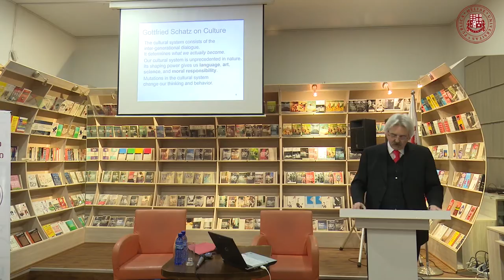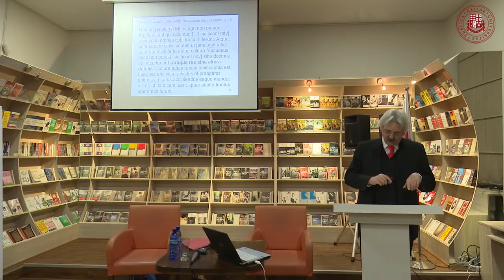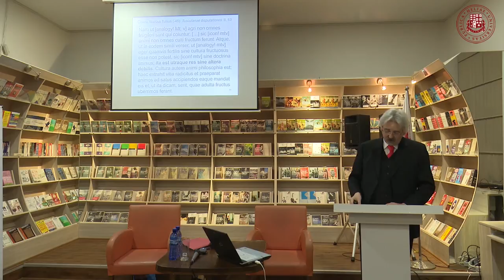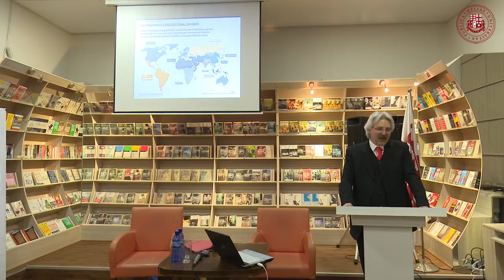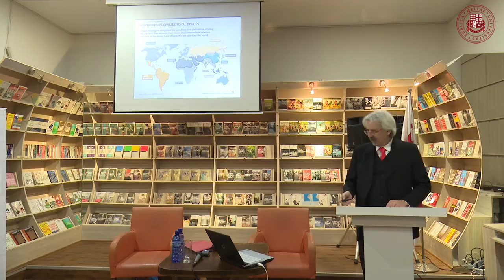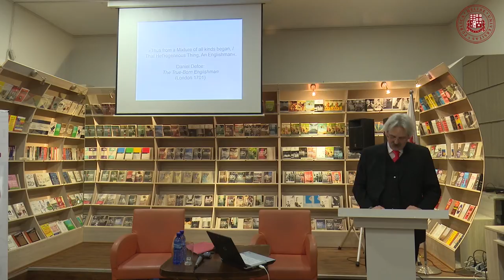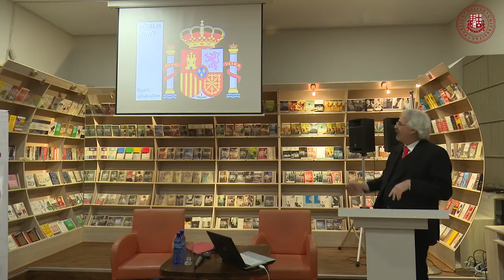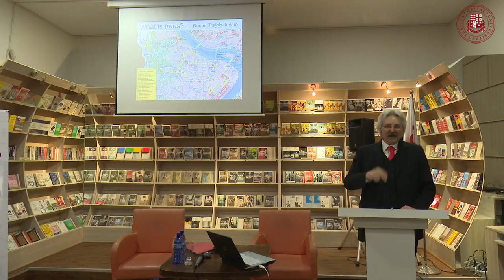პროფესორ მათიას თეოდორ ფოგტის საჯარო ლექცია